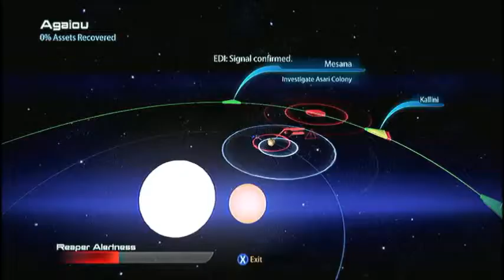Mass effect 3 RS15 P45 Spooky place